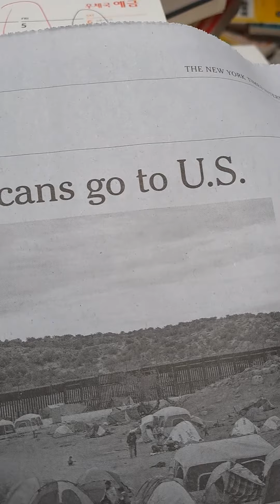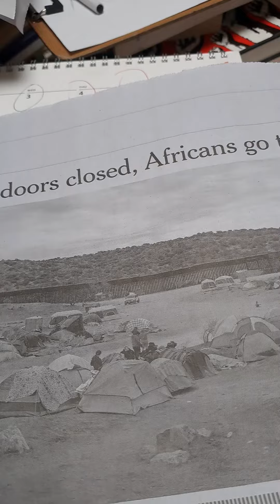With Europe's doors closed,